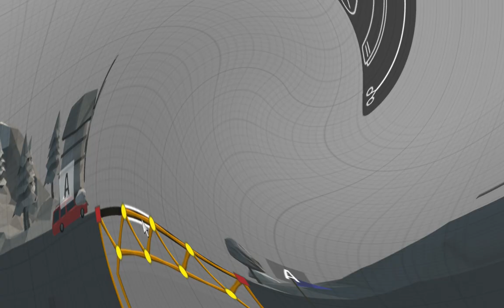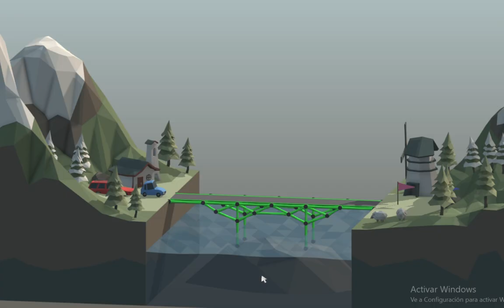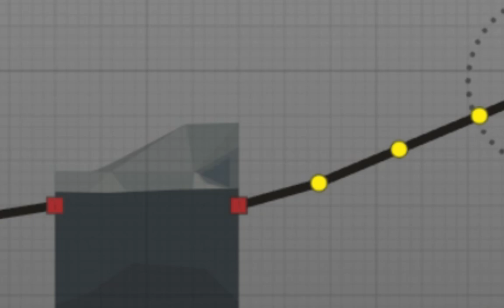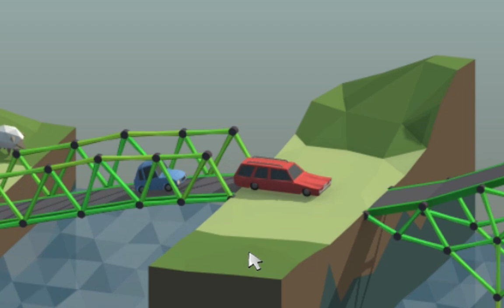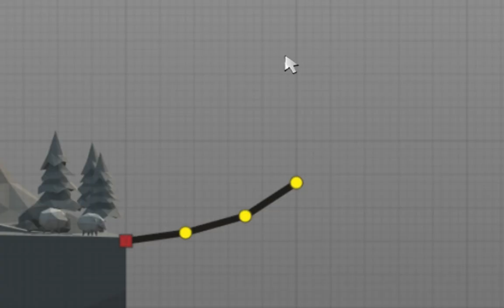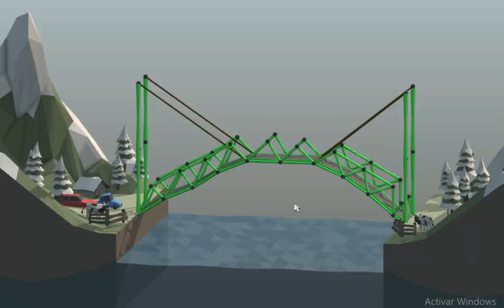¡Este es el MEJOR Juego de HACER PUENTES! Poly Bridge #1 Gameplays con las Tres RS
Sí, por primera vez en la historia del canal, subí 2 vídeos en la misma semana, gracias al apoyo del anterior vídeo. así que bueno, espero disfruten de yo intentando que no me despidan de mi trabajo como arquitecto